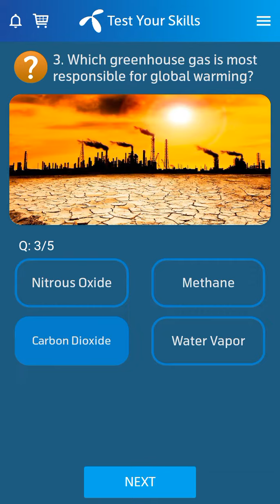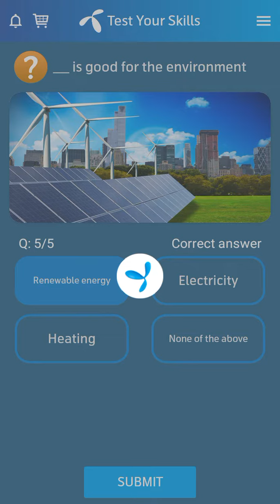15 July 2022 Telenor Questions and Answers | Telenor Questions Today | General Knowledge MCQs |Quiz